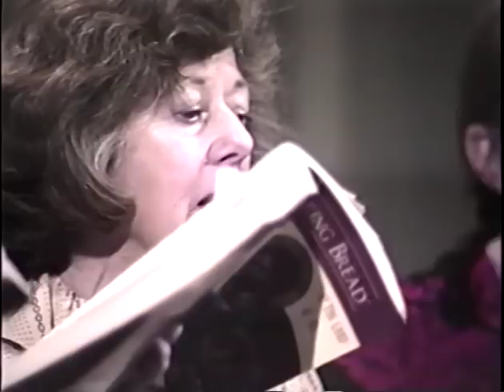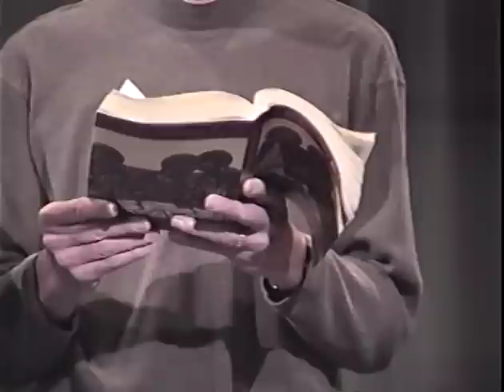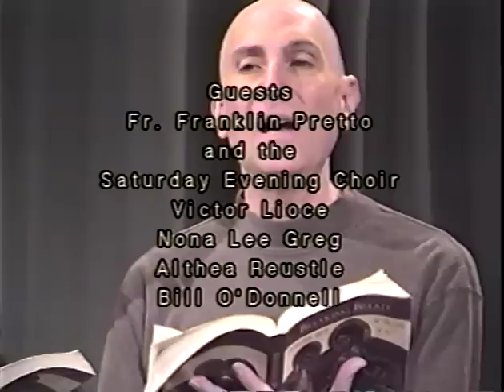Father Frank Pretto - Jewish Salsa Muscian to Catholic Priest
Father Frank Pretto, Priest and musician, brings his love of music into the church.  Bill O'Donnell, host and producer of Spirituality TV in Santa Fe, NM, interviews Father Frank Pretto of San Ysidro Parish, Agua Fria, NM.  The Choir from the parish are special guests...